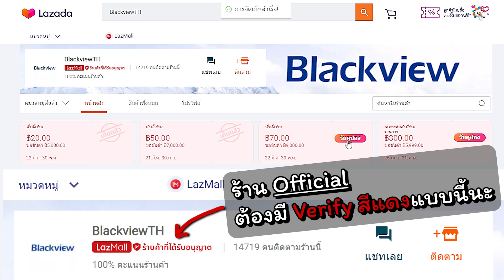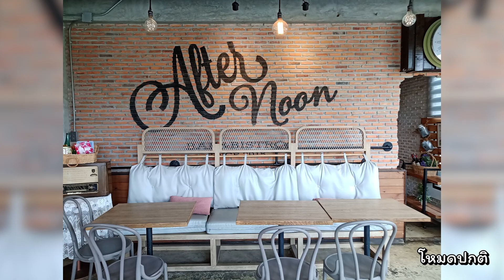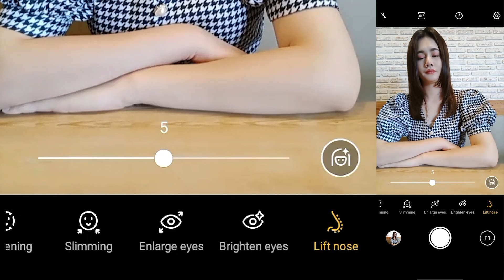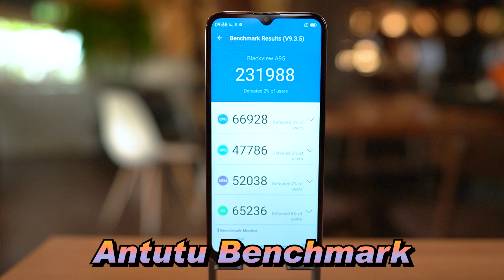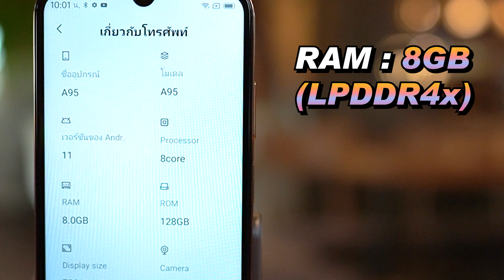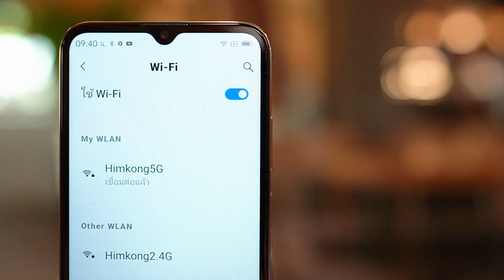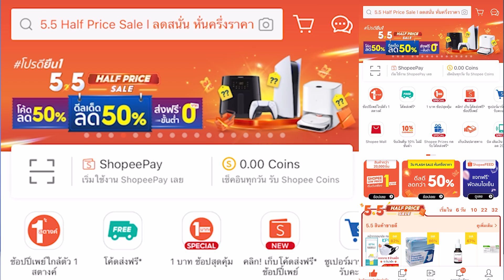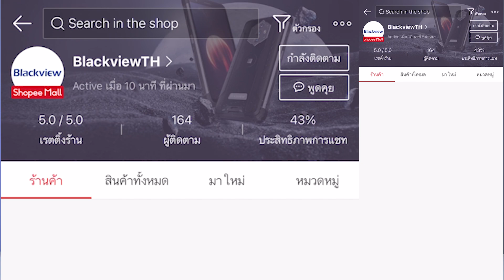Blackview A95 ความรู้สึกหลังใช้งานมาเกือบ 1 เดือน บางอย่างดีเกินคาด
"BLACWARA" ลดอีก 300 บาท
จำนวนจำกัด รีบกดใช้ได้เลย โค้ดใช้ได้แค่ในช็อปปี้ เท่านั้น "ร้าน blackviewth"
ใช้ได้ตั้งแต่ วันที่ 14/04 - 31/05